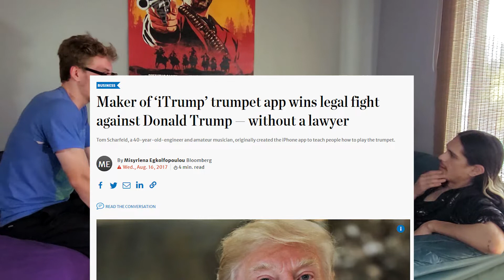A THREE WAY YOU CAN'T BEAT!? VIBIN PODCAST - EP 12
GUESS WHO'S BACK?, BACK AGAIN?? AND NO!! it's not shady. This episode gets wild so please enjoy!!